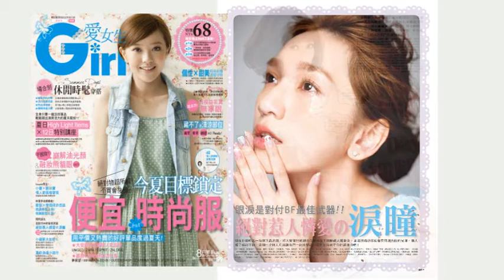愛女生8月號❤注重小細節才能大加分❤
別以為畫了美美的妝就萬無一失了，當妳手舉起來時，或是大家低頭看，還是心儀的男生經過身旁時，手指、腳指與身上發出的香氛都會暴露妳是不是一個夠仔細夠貼心的女生喔!雖然是小細節，但絕對是能幫妳大加分的重要關鍵，因此快來做個100%完美女生吧!